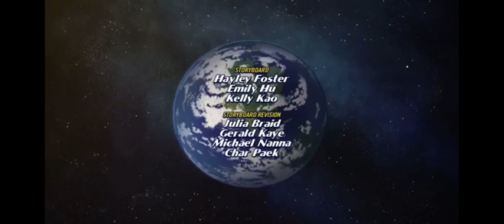My adventures with superman season 2 episode 2 end credits